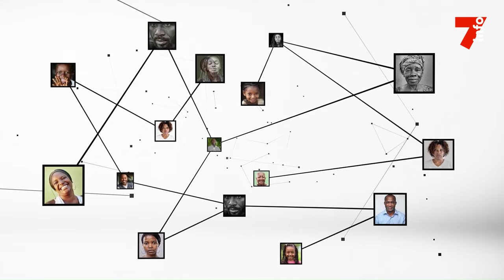Bruno Nabagné Koné : "Un effondrement n'est causé que parce qu'il y a des erreurs humaines"